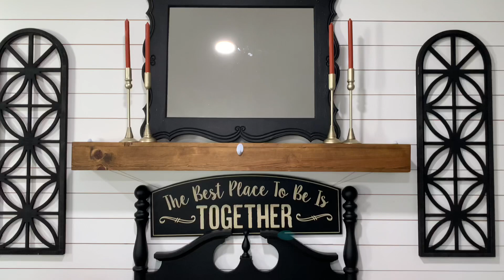FALL DECORATE WITH ME 2020 | FALL DECOR IDEAS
FALL DECORATE WITH ME | FALL DECOR IDEAS

Hi Besties! Today's video is another Fall decorate with me 2020. I hope this gives you lots of Fall inspiration. Have a great day friends. Xoxo Mitzy